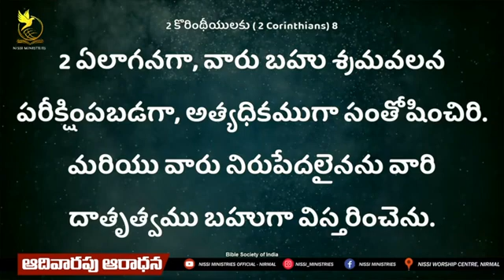శ్రమలలో ఆనందించేవారే దేవుని కృపను పొందుకునేవారు | Apo Jayaraj | Christian Message | Jesus Message